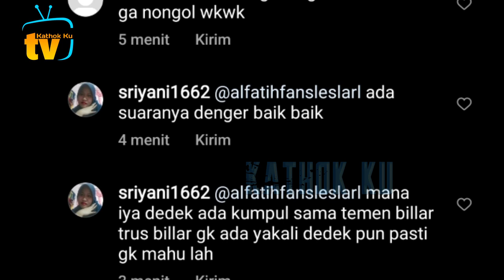Usai DA 5, Lesti Main Badminton Ditemani Billar❓️ Salfok Sama Suara Billar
Jangan Lupa: _
Thankz!!..